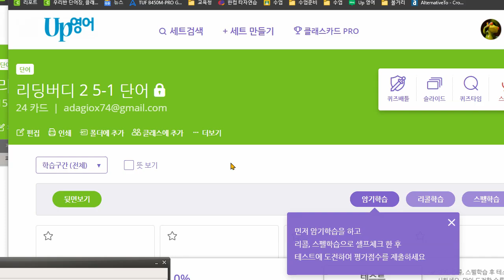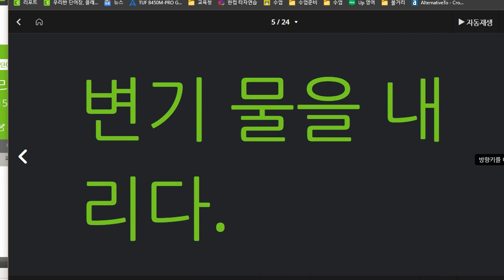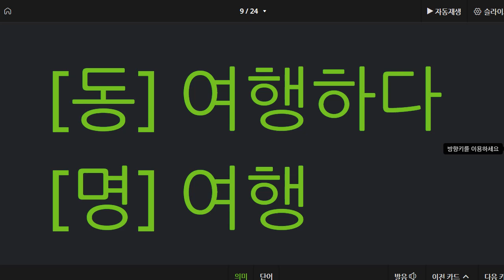박서희 2021 05 06 단어